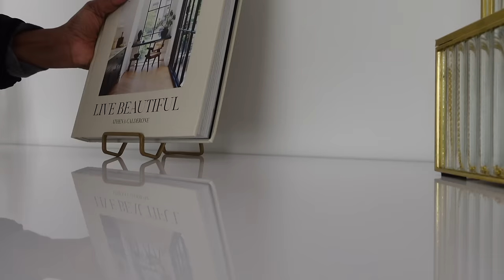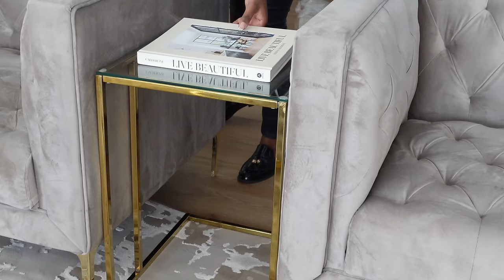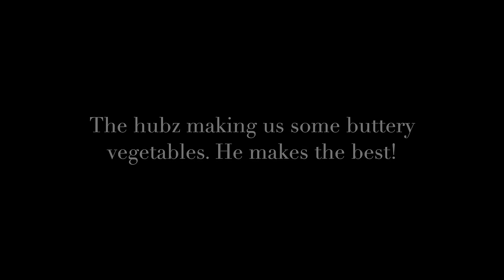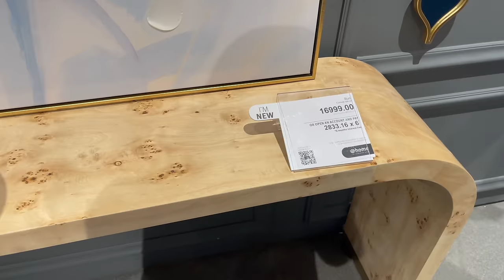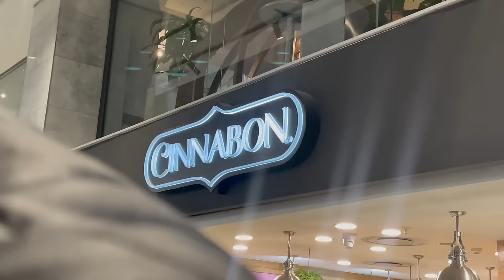VLOG: A Week In My Life| Home Updates, Lunch Date & More | South African YouTuber | Kgomotso Ramano